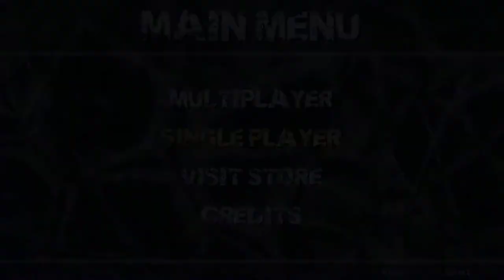Just Playin: Ice Station Z [Demo]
The idea behind this game is actually interesting as hell, the execution however leaves a bit to be desired, not too much tho, it feels like things are a bit too randomly generated for the micromanaging you need to do for your character, while the core object is to "Survive" there doesn't seem to be an overarching narrative and I suppose it's arguable that it needs that, the game kind of just drops you in and I suppose you survive till you die.

All and all it's a 50/50 for me, I'm just as likely to not get this as I am to buy it, but I don't know how much it actually is, so that would be the biggest factor for me.